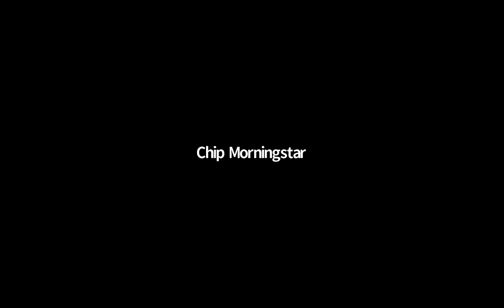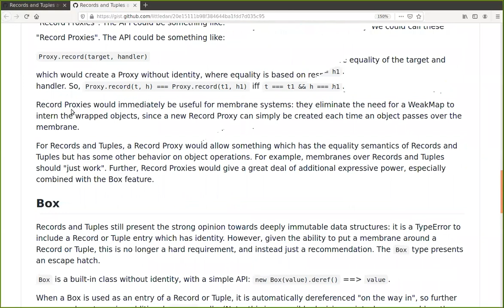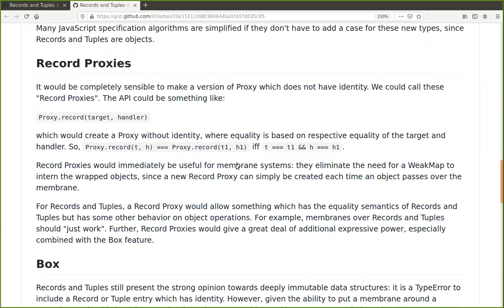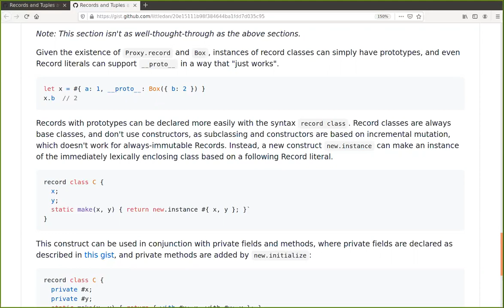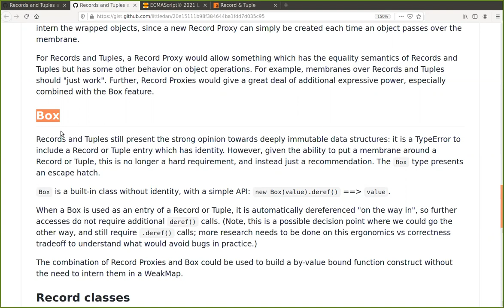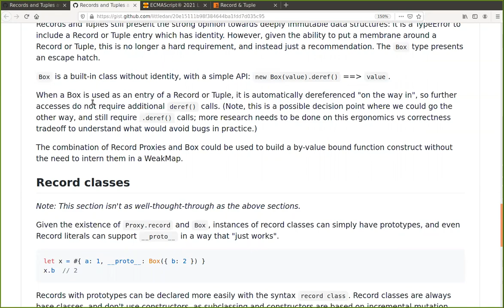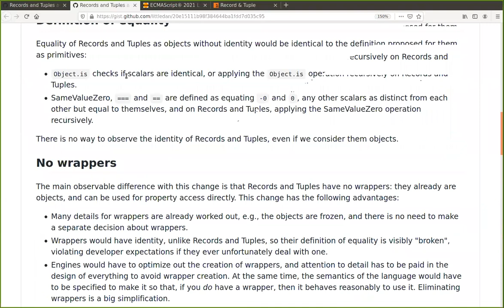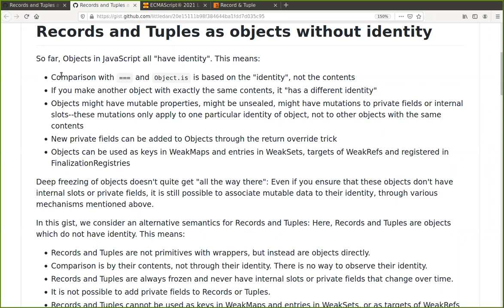SES-mtg: Records and Tuples, part 1